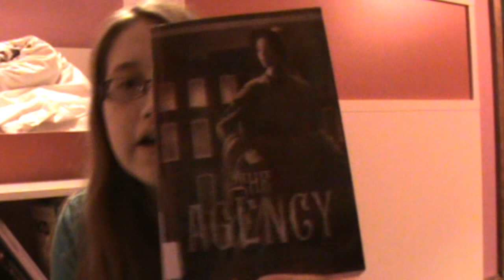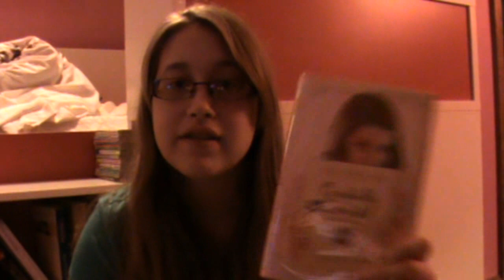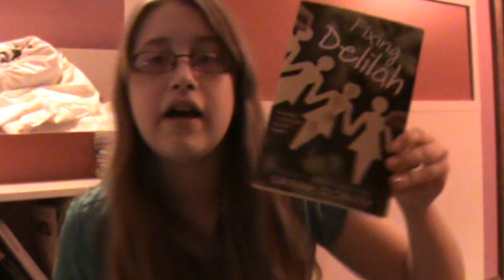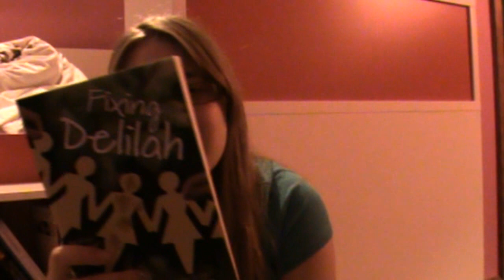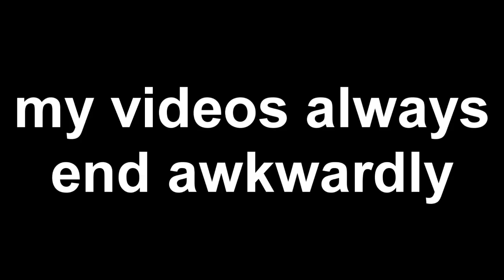Mixed Book Haul for April!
So please leave me suggestions of videos (other than hauls & reviews) I can make, or you don't have to and I can think of something myself. . xP
Probably won't get any more this month, hence the title.

Books mentioned:
(Library)
The Statisitcal Probability of Love at First Sight by Jennifer E. Smith
The Agency [A Spy in the House] by Y. S. Lee
Cordially UNInvited by Jennifer Roy
(not mentioned in video-forgot about. . .) Crossed by Ally Condie
Jessica Rules the Dark Side by Beth Fantaskey
(Bought)
Revolution by Jennifer Donnelly
Shooting Stars by Allison Rushby
Fixing Delilah by Sarah Ockler
Cleopatra Confesses by Carolyn Meyer